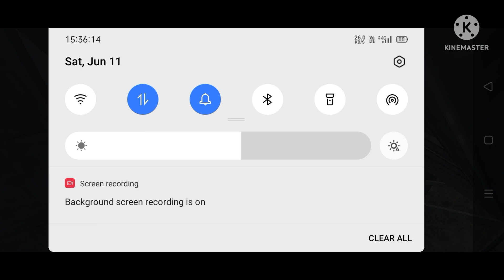Harami Victor 🤣 bgmi Full funny Comentary Gameplay video#bgmi